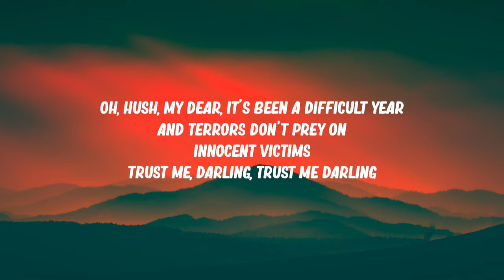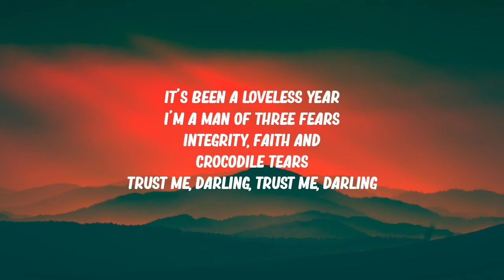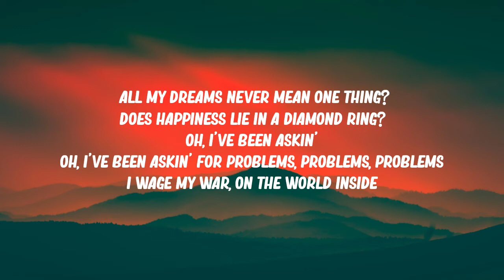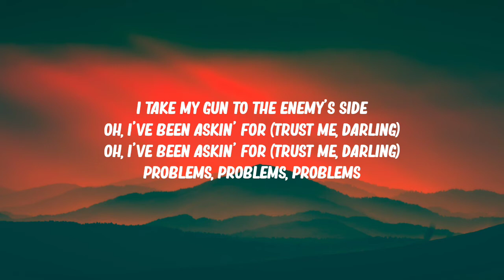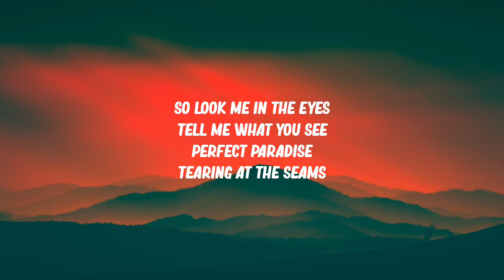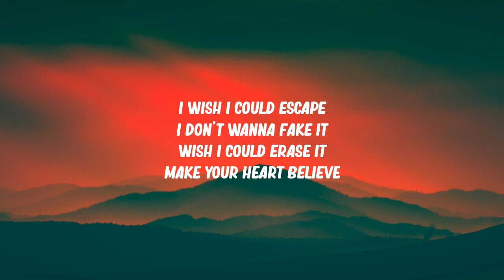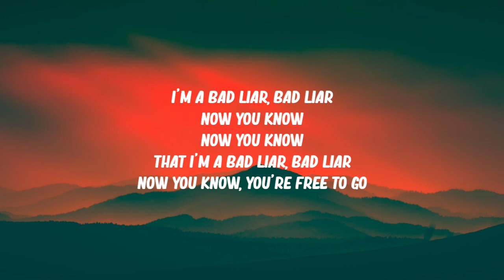Imagine Dragons - Bad Liar [lyrics]